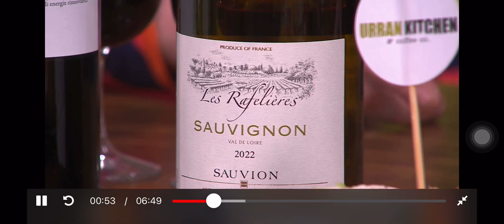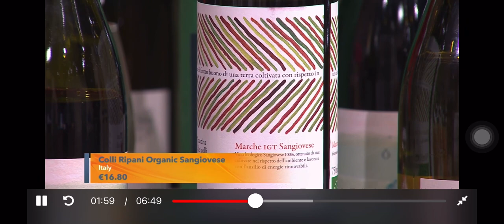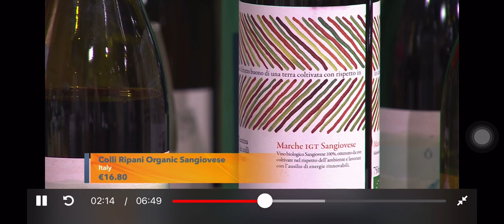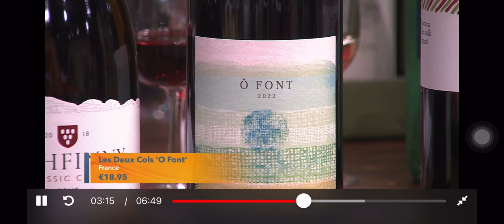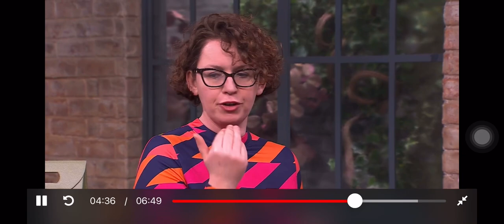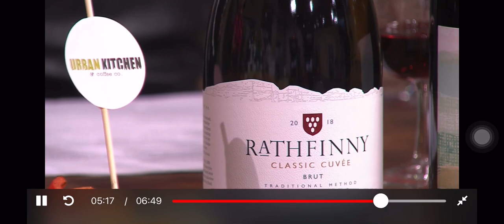Michelle Lawlor from Nude Wines on Ireland am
The 6 Nations Wine Selection with FIZZ
€135.00 for 6

The 6 Nations Wine Selection with Fizz is the perfect wine selection to have in your wine rack this February. It contains two delicious Sauvignon Blancs from the Loire in France, a Sparkling Wine from England which easily rivals Champagne in terms of quality and value for money, a fine and elegant Cotes du Rhone made by 2 Irish men (and a French!), and a deliciously juicy Organic Sangiovese from Italy.

Rathfinny 2018 Classic Cuvee, England

Produced using the classic Champagne grape blend of Pinot Noir, Chardonnay and Pinot Meunier, this Classic Cuvée from Southern England can easily be mistaken for Champagne. It spends 36 months on lees which helps develop the rich and creamy texture, which is then layered with flavours of apples, tangerines, grapefruit, summer fruit sorbet and buttered brioche.

Les Rafelieres Sauvignon, Loire, France
A new one for us, this Sauvignon Blanc is gorgeously ripe and juicy with flavours of Granny Smith and Golden Delicious apples backed up by irresistible juicy acidity. Enjoy this with or without food, its so verstaile that it is one of the wines that can be enjoyed with a huge range of food. My personal favourite with this is to enjoy it with a roast chicken.

Produced in Loire, which is the home town of Sauvignon Blanc, our house wine is easy to see why it is so popular.

Cantina dei Colli Ripani, Organic Sangiovese, Italy

Medium bodied Sangiovese (the principle grape in Chianti), with dark cherry fruit and perfectly ripe plums.
Cantina dei Colli Ripani is on the Adriatic coast in the Marche region. The first vintage here was 1977 and they have embraced both forward thinking strategies as well respect for the land and their they now use organic methods and renewable energy from solar panels at the winery. At 500 meters above sea level, the grapes have both intense ripe fruit and fine structure and acidity.
Les Deux Cols, O Font, Cotes du Rhone 2022
Vibrant red in colour, with aromas of red and black cherries, plums and black olives. This medium bodied red has a silky texture, fine tannins and a fresh acidity. Perfect with grilled lamb cutlets, or roast pork loin.
A gorgeous wine produced by icons of the Irish wine industry in France; Simon Tyrrell and Gerard Maguire are joined by Charles Derain for this exciting wine project in the Cotes du Rhone.
This box contains the following:
1 x Rathfinny Sparkling 2018 Brut, England
2 x Les Rafelieres Sauvignon, Loire, France
1 x Colli Ripani Organic Sangiovese, Marche, Italy
2 x Les Deux Cols ‘O Font’, Cotes du Rhone, France